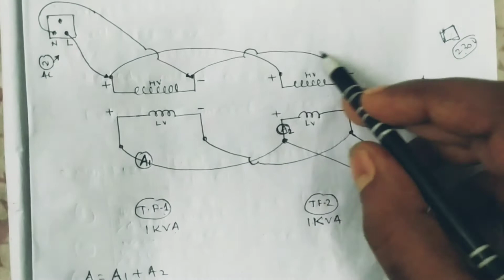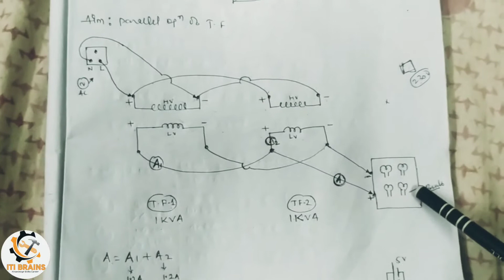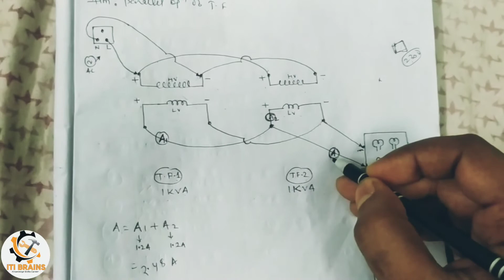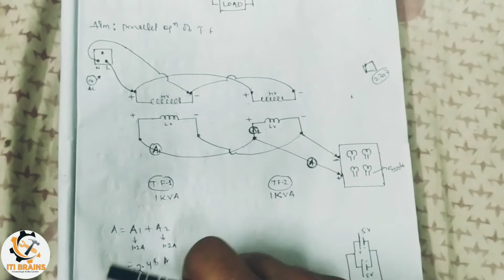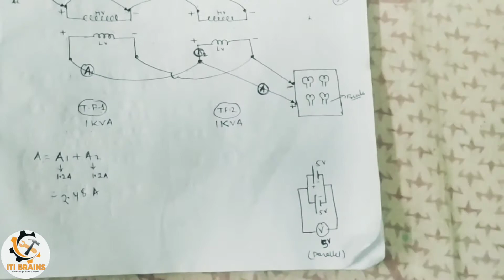Parallel Operation of Transformer | Parallel operation of transformer hind practical